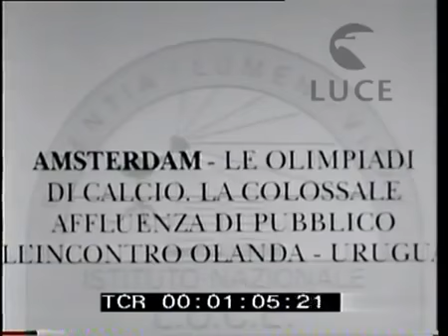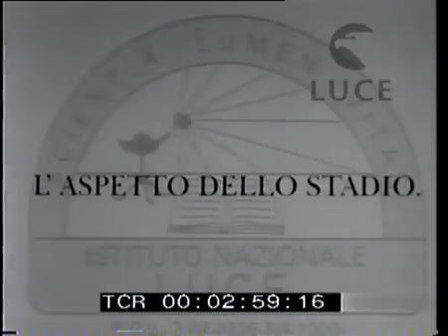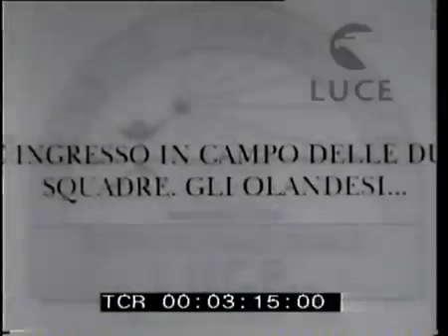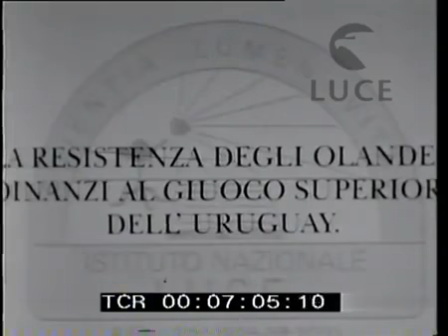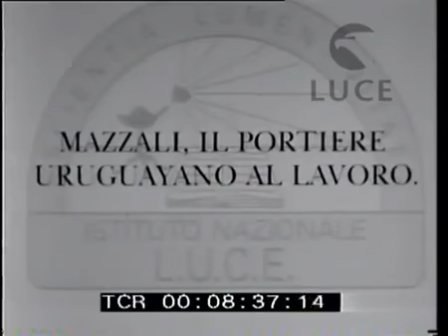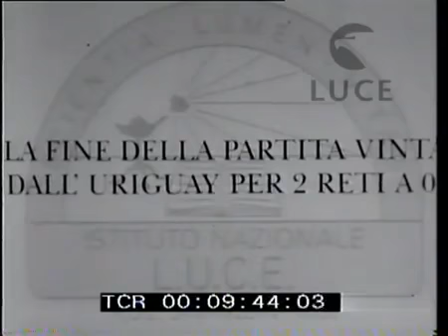Partido de Octavos de Final de los JJ.OO de Ámsterdam de 1928 (30/5/1928): PAÍSES BAJOS-URUGUAY.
Partido de Octavos de Final del Campeonato de Fútbol de los Juegos Olímpicos de Ámsterdam de 1928 disputado en el Estadio Olímpico de Ámsterdam el 30 de mayo de 1928 entre las selecciones de Países Bajos y Uruguay.